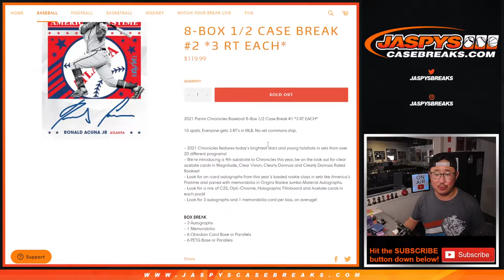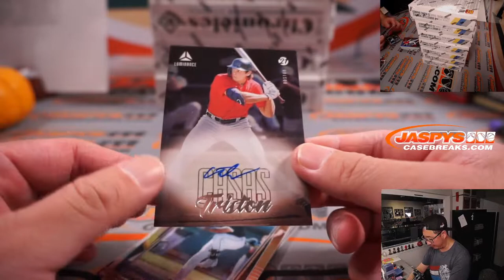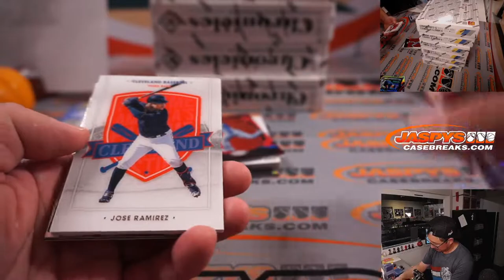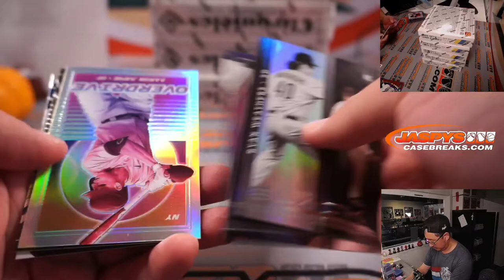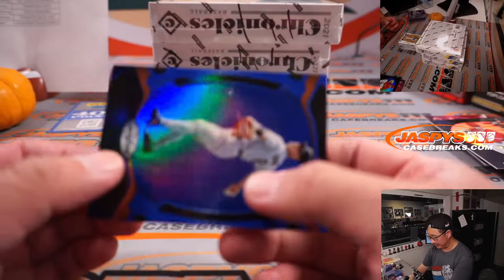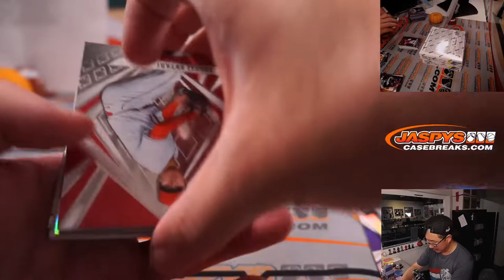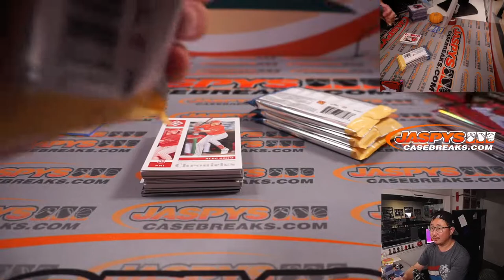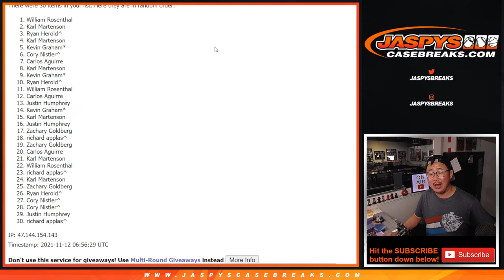Th, 11.11.21 // 2021 PANINI CHRONICLES BASEBALL 8-BOX 1/2 CASE BREAK #2 *3 RT EACH*